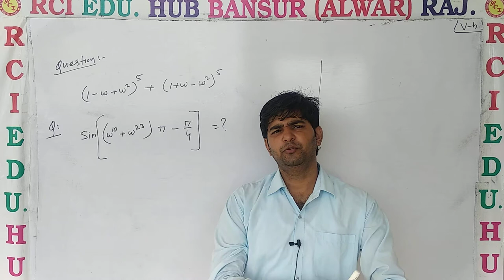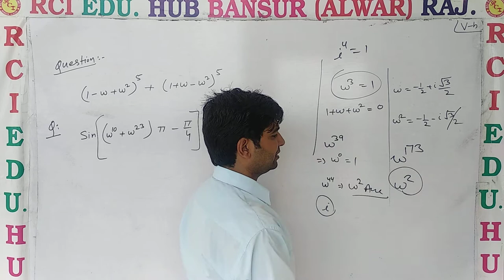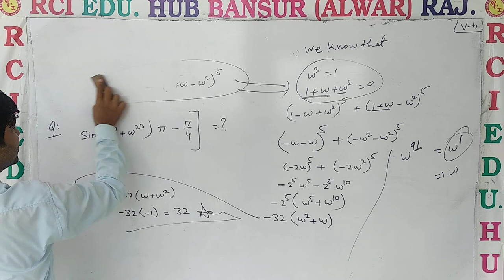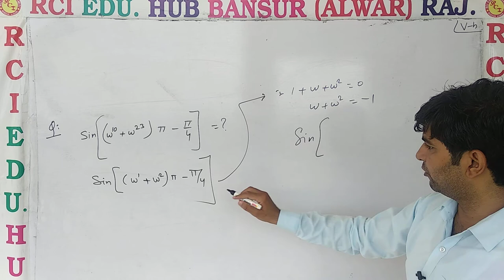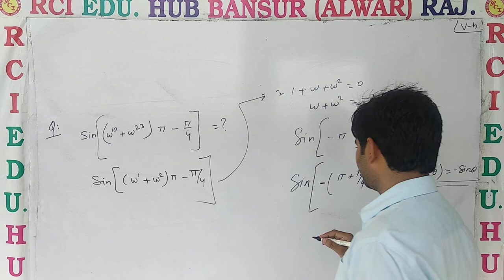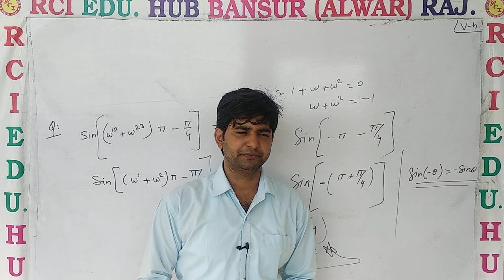complex no video no H ll Rci Edu. Hub Bansur Alwar Raj. ll by vc sir